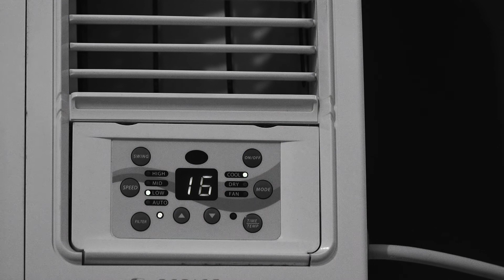Water, Velcro, Aircon, Air Purifier and Styrofoam ASMR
Gears:
Sony a7iii
Pilotfly Atomcube Rx1